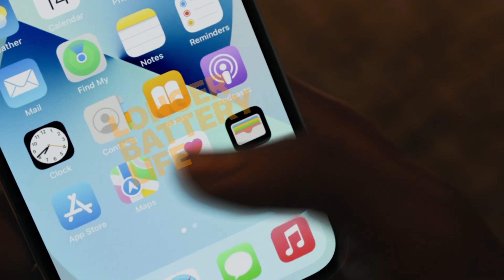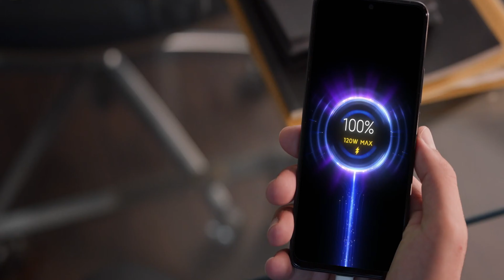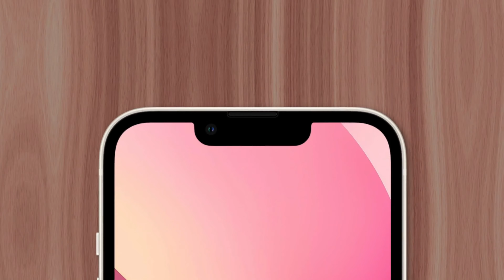5 Reasons why Android users still deny iPhone series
This is a video about why still android users reject iphone series after all these years of improvement. I guess both people have different perspectives as they are totally two different platforms ( android and ios). android are known to bring out the new and interesting features out soon and apple is known for perfecting them which takes a long time. I personally prefer using android as it is developer friendly and lets you do anything you want without restrictions, it's pricepoint is also awesome.